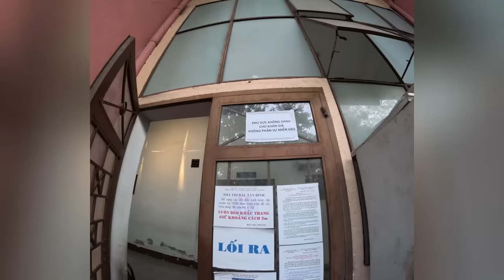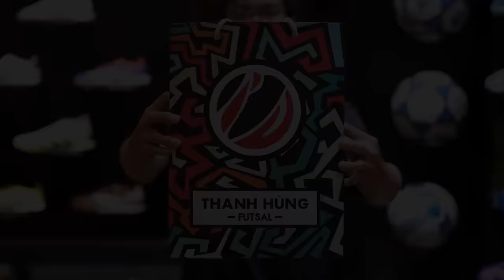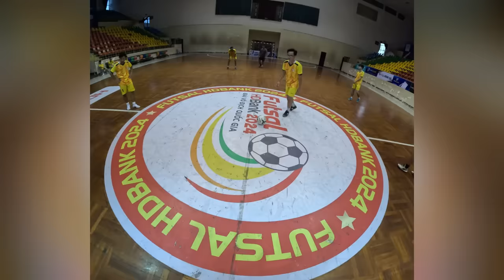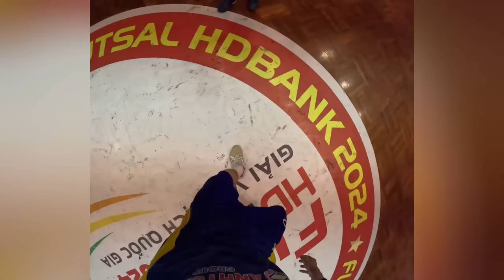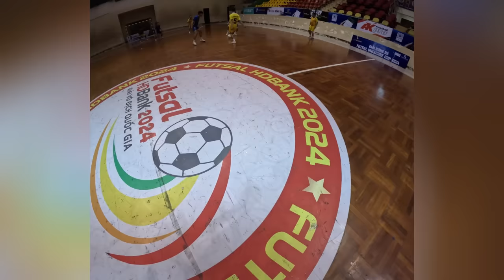THY FREESTYLE đá bóng FUTSAL múa skill bóng đá đường phố như RICARDINHO cùng ae PHÓNG VIÊN FC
GIVE AWAY sẽ kết thúc ngày 02/09/2024 và công bố trong phần cmt nha!!!

Thanh Hùng Futsal Flagship: 48 Phạm Văn Bạch, P.15, Q. Tân Bình, TP.
Thanh Hùng Futsal Store I: 27 Đường D52, P. 12, Q. Tân Bình, TP.
Thanh Hùng Futsal Store II: 32A Thạch Thị Thanh, P. Tân Định, Q. 1, TP.

THY FREESTYLE đá bóng FUTSAL múa skill đường phố như RICARDINHO cùng ae PHÓNG VIÊN FC